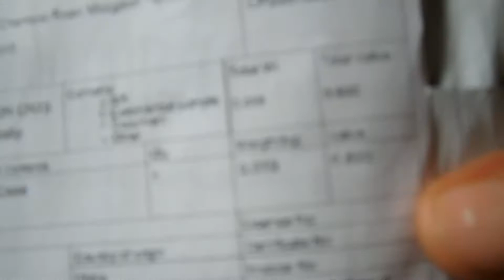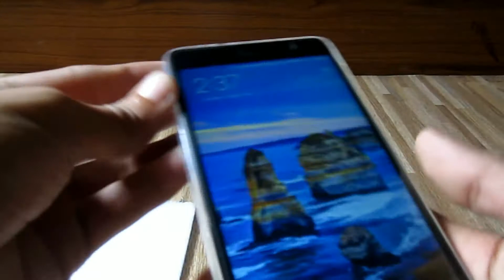CASE FOR Redmi note 3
Amazon.in